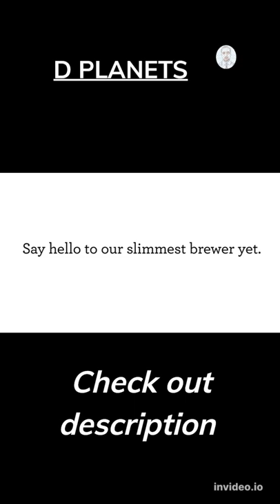Coffee Maker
Mini Plus Coffee Maker
If you buy anything from these links, then I may get some commission.
But bear in mind, you won't be charged even an extra penny.
I would be glad if you use these Paid Links!
Keurig K-Mini Plus Coffee Maker, Single Serve K-Cup Pod Coffee Brewer, 6 to 12 oz. Brew Size, Stores up to 9 K-Cup Pods, Evening Teal

Capacity 12 Ounces, 6 Ounces
Brand Keurig
Color Evening Teal
Special Feature Manual
Coffee Maker Type Drip Coffee Machine
INCLUDED IN THE BOX: Keurig K-Mini Plus single serve coffee maker with pod storage unit that fits in your brewer and can hold up to 9 k-cup pods. Coffee mug is not included.
FAST & FRESH BREWED: Coffee made in minutes
POD STORAGE: Holds 9 k-cup pods and fits in your brewer for ultimate portability and saves counter space.
CORD STORAGE: For easy transport and tidy countertops.
TRAVEL MUG FRIENDLY: Removable drip tray accommodates travel mugs Upto 7.0” tall and holds a full accidental brew for easy cleanup.
ENERGY EFFICIENT: Auto off feature turns off your coffee maker 90 seconds after your last brew, helping to save energy.
COMPATIBLE WITH THE MY K-CUP UNIVERSAL REUSABLE COFFEE FILTER: Brew your own ground coffee (sold separately).